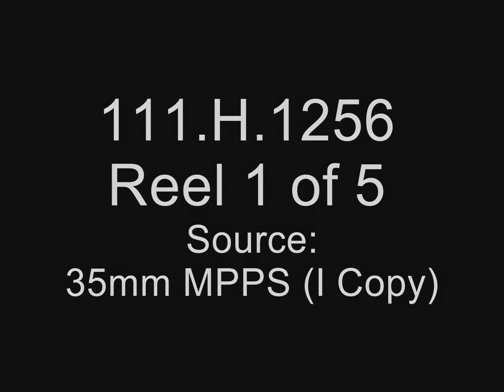OCCUPATION OF THE CHEMIN DES DAMES SECTOR, FEB 6TH - MARCH 22, 1918-26TH DIVISION pt1 [4k, 60FPS]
Archival ID: 111-h-1256

Enjoy the channel? Like what you see? Please consider donating:

BTC:
1PaTT6Vyk8tTXRGSTUrv1yVFap8GzwatrN

LTC:
LNzpPjCpzVmB7q5z9GmvycWd6HebCaAdYq

ETH:
0x6394f59B2651E528F308b4467e1Dc8C290E83a48

SIA Coin:
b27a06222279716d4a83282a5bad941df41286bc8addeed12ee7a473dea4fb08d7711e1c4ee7